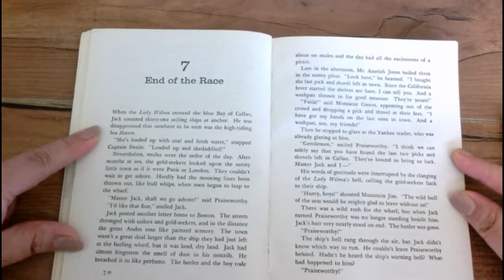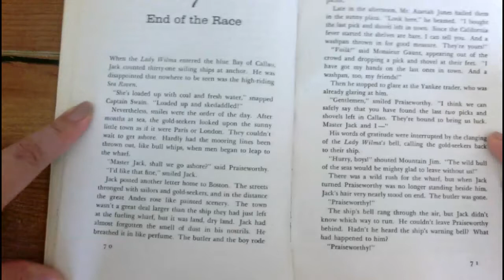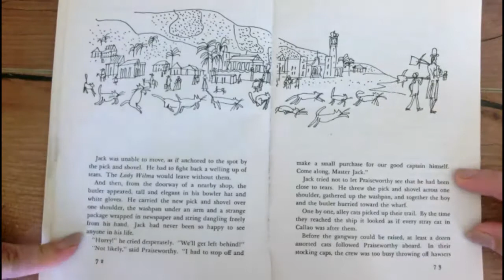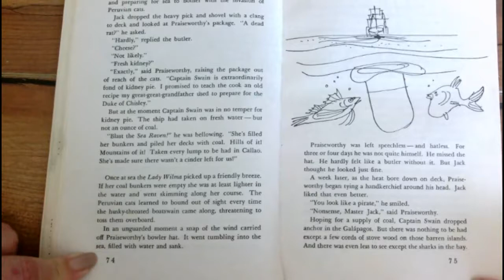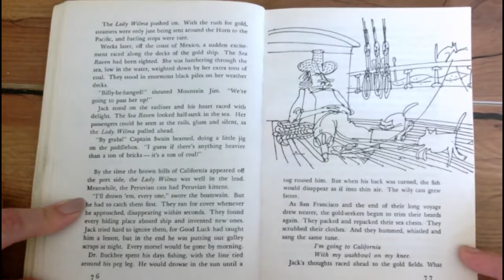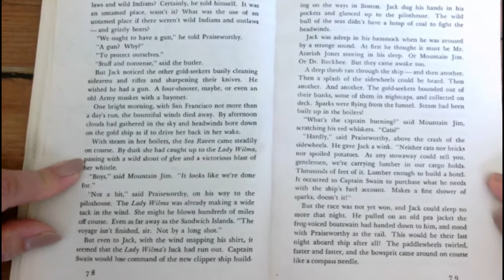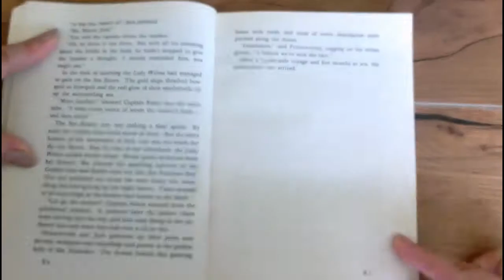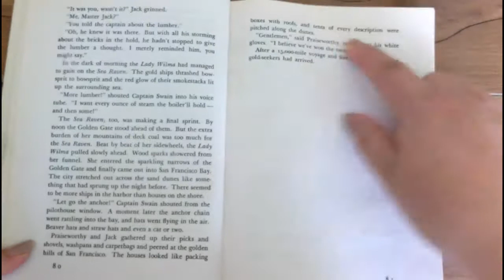By the Great Horn Spoon Chapter 7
End of the Race